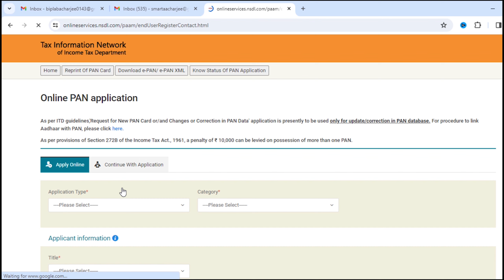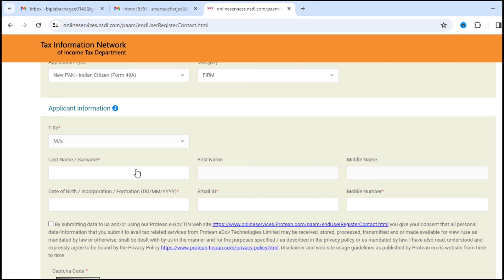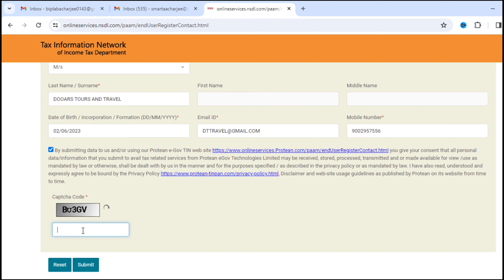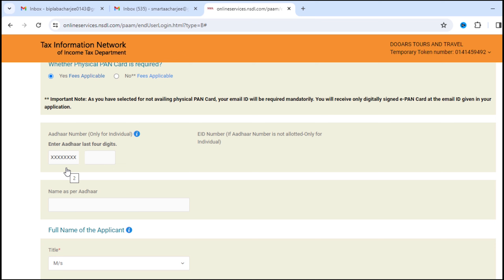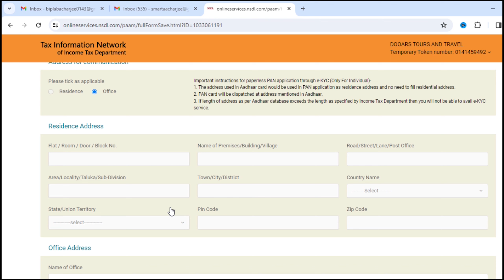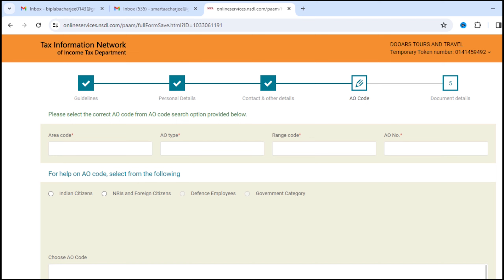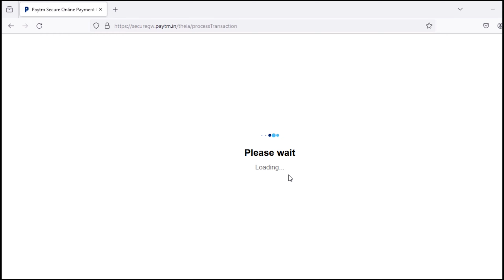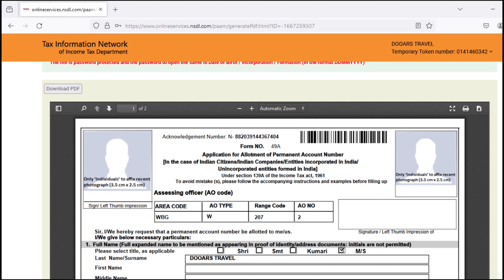Business PAN Card Application Complete Process | ব্যবসার জন্য প্যান কার্ড | New Business Pan Card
Business PAN Card Application Complete Process in 2024, ব্যবসার জন্য প্যান কার্ড এপ্লিকেশন করুন নিজেই | খুব সহজে নিজের মোবাইল থেকেই ব্যবসার জন্য প্যান কার্ড এপ্লিকেশন করুন মাত্র 107 টাকা খরচ করে |
 New Business Pan Card Application step by step process , How To Apply For New Pan Card for yoyr Firm/business/organization.
Topic Coverd :
pan card application new process,
Where to forward Pan card Application documents ?
Apply Pan Card in 2024 bengali,
Ekyc based pan card application 2024 bengali

FOLLOW BIPLAB ACHARJEE ON SOCIAL MEDIA PLATFORMS